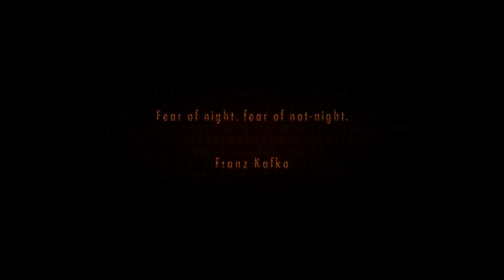Resident Evil Revelations 2 - Ep 1 (Part 1)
Kurt and Vicki from Hobohouse do a little bit of a let's play /
review of Resident Evil Revelations 2